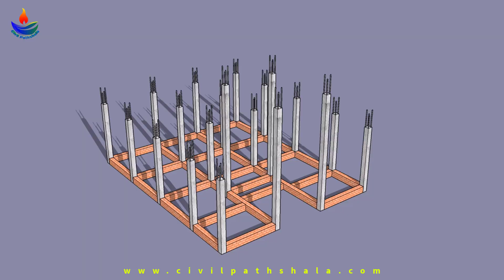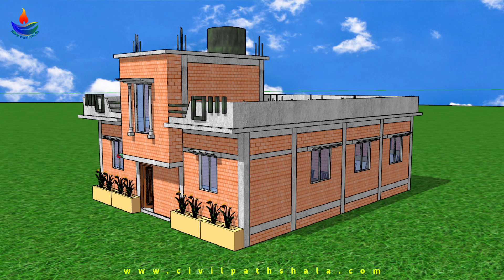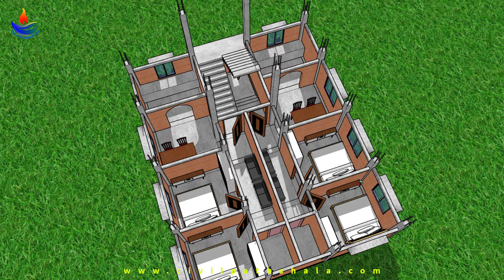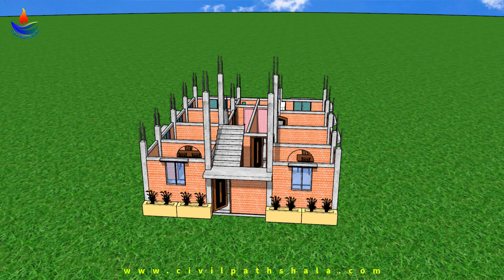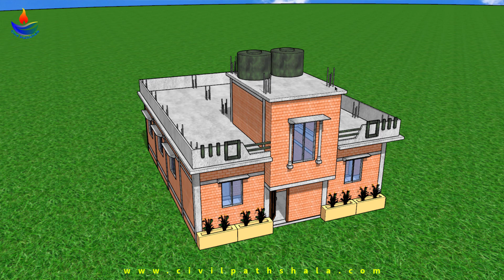How to make Building Construction step-by-step? | 30*37 Home Plan | गांव में बनाया गया 2 वायो का घर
How to make a 2 Brothers House Plan step-by-step | 30*37 Home Plan | Make 3D Floor Plan

In this video I will tell you about 1110 sq ft (30' x 37') House Plan (HINDI).
We will definitely reply your comment and make for your requirement.

Friends if any inquire about civil engineering then ask me any time. I will try to solve your question about my knowledge. We provide a good service.

Your Query 》
How to make a 2 Brothers House Plan step-by-step
30*37 Home Plan
Make 3D Floor Plan
Indian House Plan
flat design
small house
small house design ideas
house design simple
home
house
building
how to build a house
how to draw a floor plan
how to make a house plan
how to sketch a floor plan
how to make floor plan
how to draw a house plan step
how to make a house layout in paper
how to create floor plans
construction

Pronab Choudhury
From - Siliguri, WB (India)